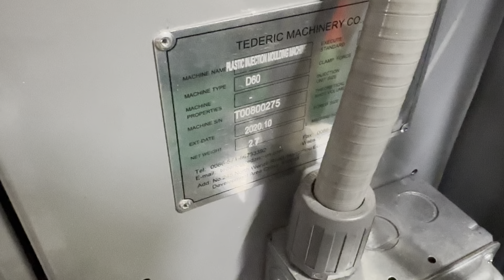66 Ton Tederic D60 Plastic Injection Molder, Keba 12000 Control, New 2020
66 Ton Tederic D60 Plastic Injection Molder, Keba 12000 Control, New 2020